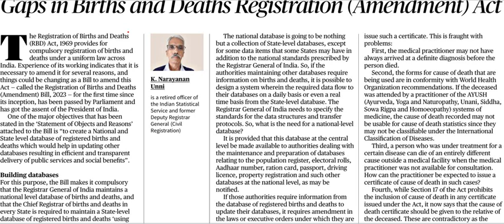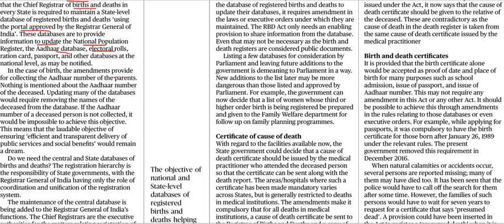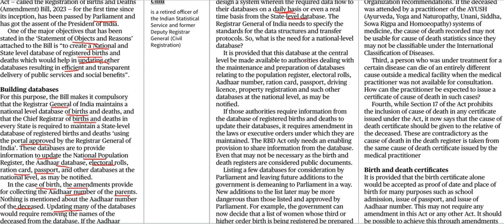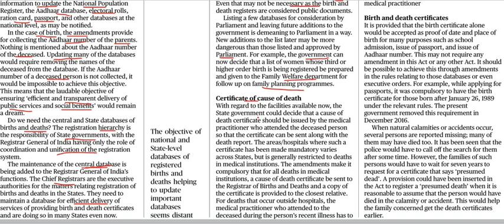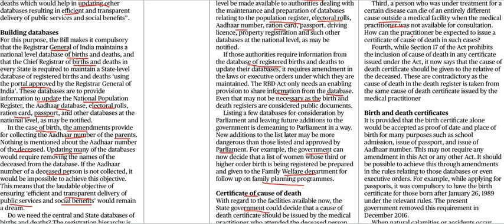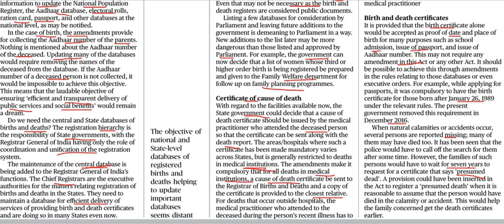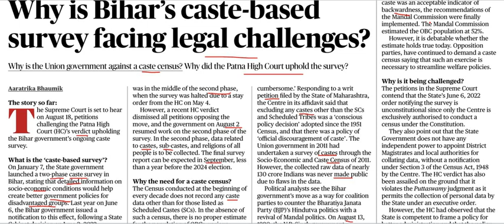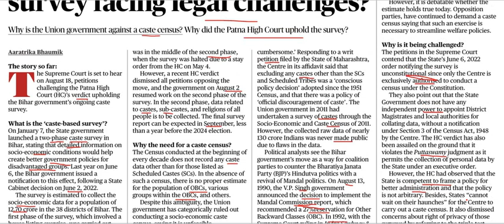Current Affairs 18th August 2023 || The Hindu News Analysis in Kannada by Classic Education